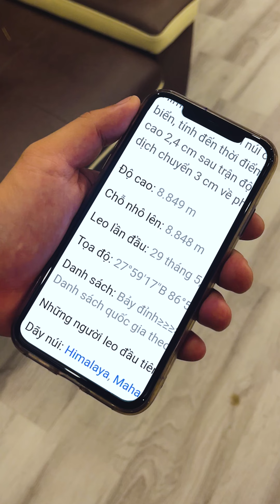Vợ "Nhu Cầu Chăn Gối" Cao, Chồng Nghĩ Mưu Trốn Chuyện Yêu | Hài Trường Giang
'Hài Trường Giang' là một kênh giải trí dành cho mọi đối tượng, đặc biệt là khán giả trẻ từ 15-35 tuổi. Nội dung hướng tới là các tình huống diễn ra trong cuộc sống hằng ngày dưới góc nhìn hài hước. Những tình huống ấy được tập hợp trong từng tập phim hài ngắn, mang đến những phút giây thú vị và những tiếng cười đầy sảng khoái cho người xem.